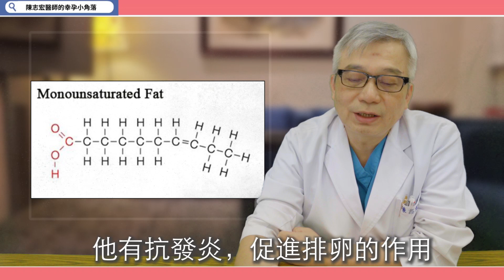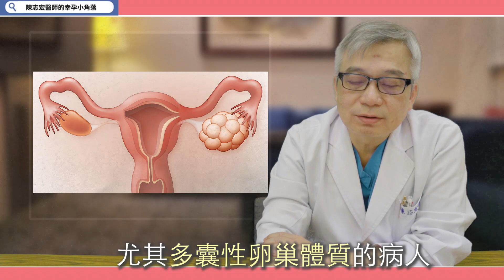我想養卵，該吃什麼!?｜大新婦產科診所 生殖中心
看診大家最在意也最常問的問題就是
我該吃什麼才能對卵子比較好?
好的飲食型態及生活型態是對自己增加受孕力是有幫助的
但需長期、均衡、持之以恆!

院址 🚗：台中市南屯區大進街449號
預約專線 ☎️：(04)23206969